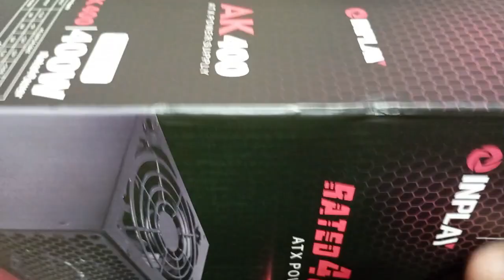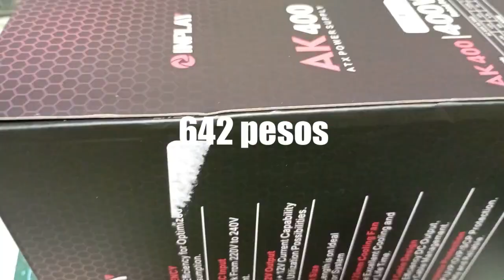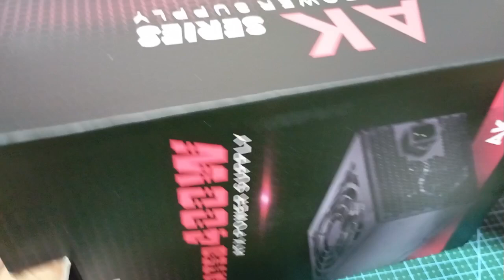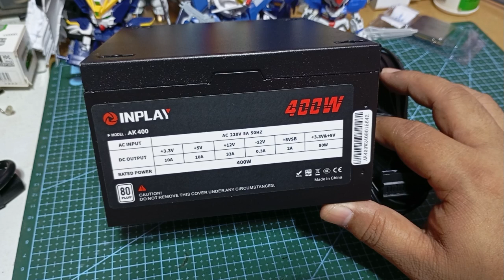Affordable PSU Inplay 400 watts ATX power supp;y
Bought a PSU for my backup computer it is affordable and i hope it would last for a few years of abuse.